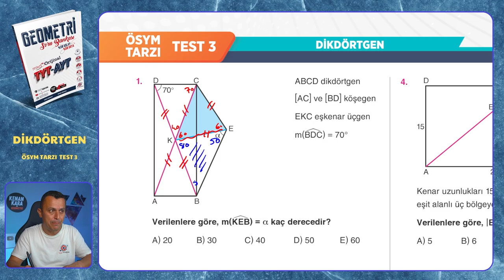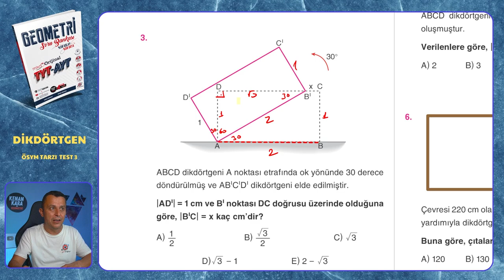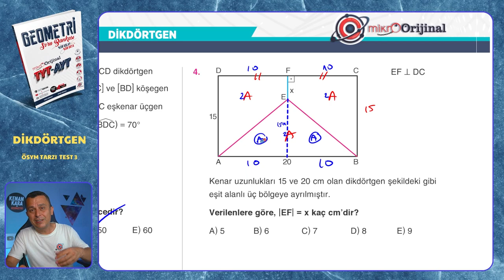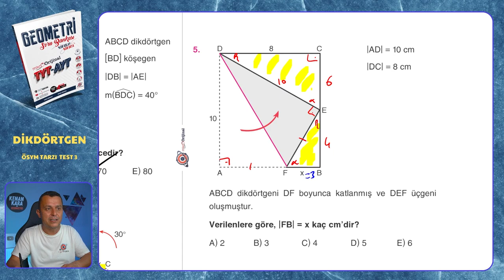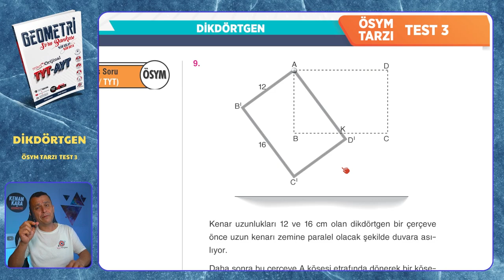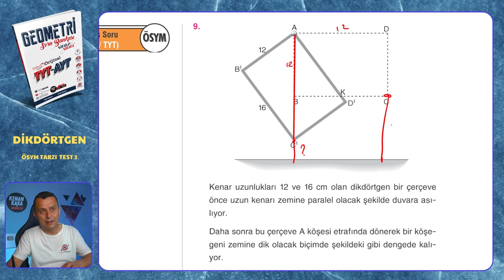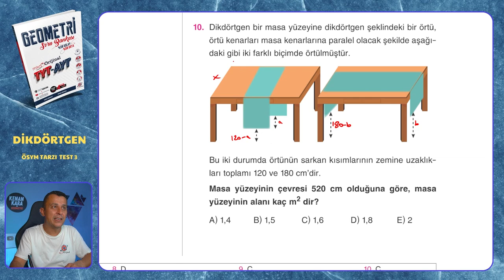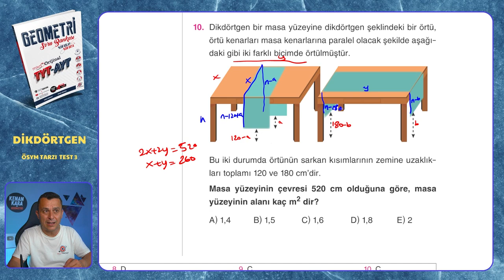ÖSYM TARZI TEST 3 | Dikdörtgen | Mikro Orijinal Geometri Soru Bankası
Mikro Orijinal Geometri Soru Bankası kitabındaki, Dikdörtgen konusundaki ÖSYM TARZI TEST 3 testinin çözümü